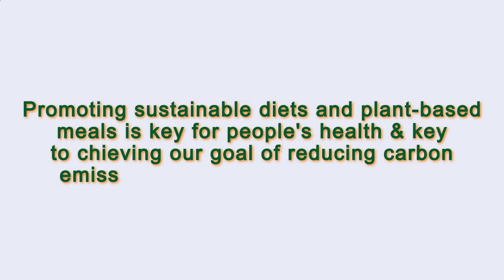Close to Me Restaurant Paris 75006 FR, Ile-de-France, France